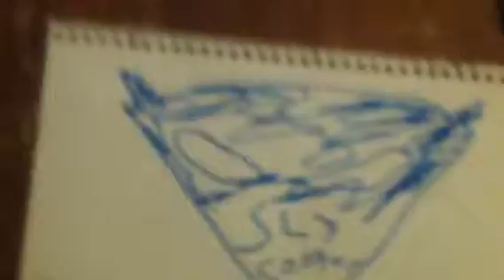Sly cooper back to the multiverse ep 1 pt 1/2